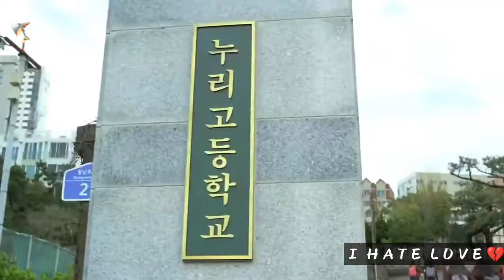Love Hate- vakeel x Sunny - Rahul singh keer | Delhi ke rascals 2021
this time we comes with a break up emotional  song
we know this time uh all are being bored in your home during this lockdown

We hope this song will make u happy 😊
And guys happy New year to all
Luvv uhh all😘
Welcome 2k21

Rap - vakeel
m&m- Rahul singh keer
Editing-Mr-Akkki

original song

Film: Rehnaa Hai Terre Dil Mein Song: Sach Keh Raha Hai Artist: Kay Kay Music Director: Harris Jayaraj Lyricist: Sameer Filmstar: Diya Mirza/Madhavan/Saif Ali Khan/Anupam Kher Director: Gautham Menon Language: Hindi

I hate love
love hate

deewana
hindi rap
ashique new song
latest song
delhi pincode 91 rap song vakeel
Delhi 91
yawar rapper
din dahade banti 91
delhi 91 rappers
east delhi rap song
 kill rap music
khichripur rapper
yawar jamnapaar
Nextartist
khichripur 6 block rap song
Rap Delhi vs mumbai
rap Delhi ka londa
khichdi rap song
artistaan
jamnapaar records
Delhi rap song
jamnapar rapper
kill it
hindi songs
2020 hindi songs
new hindi songs
2020 new songs
new song
hit songs 2020
2020 film songs
bollywood songs
2020 songs
hindi 2020 songs
film songs
Delhi rap battles
Desi Hip Hop
jamnapaar
sach keh rha h deewana
keer records
sunny singh

Special thanks to Profetesa beats for music🎵
Video animation Done by Mr-Akkki  🎥